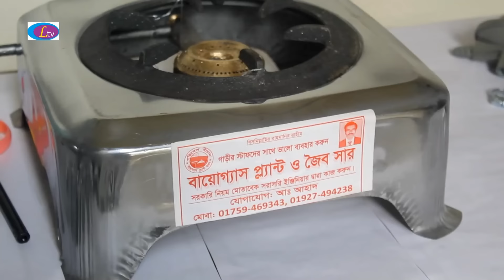আহাদ মডেলের বায়োগ্যাস প্লান্ট স্থাপন করুন। অল্প খরচে স্বল্প জায়গায় স্থাপন করে স্বাবলম্বী হোন।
যোগাযোগঃ আব্দুল আহাদ